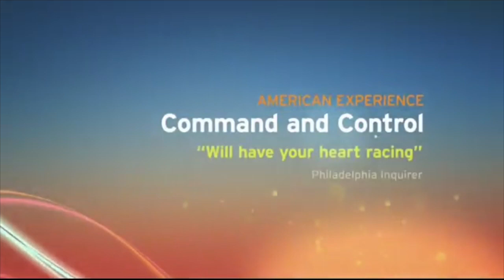PBS Year in Review 2016–2017 (KQED; 1 min.)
Take a look back at PBS's year in review from 2016 and early 2017. Plus, this is a 1-minute Year in Review. Created using the iMovie Maker on Macbook.

Recorded on December 8, 2017, at 12:30pm on KQEH 54/San Jose.
Song: Live Life by Zayde Wolf

Published on May 5, 2024, at 11:34 AM (Pacific Time Zone)